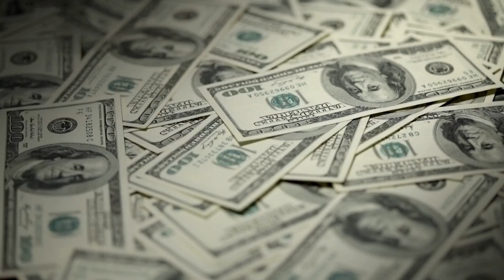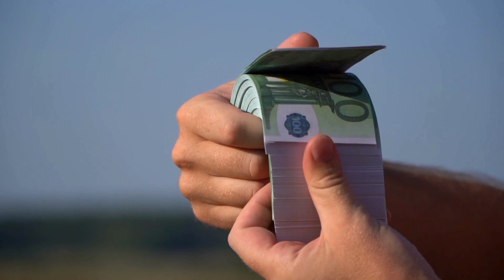Эти знаки Зодиака попадут в лавину нескончаемой прибыли с 16го Июня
В мире, где судьба и фортуна играют вечную игру, пришло время знаков зодиака встать на путь к богатству. С 16 июня, астрологические ветры меняют своё направление, создавая лавину нескончаемой прибыли для избранных знаков. Присоединяйтесь к нам сегодня, чтобы узнать, кто из знаков зодиака окажется на вершине этой золотой горы!"